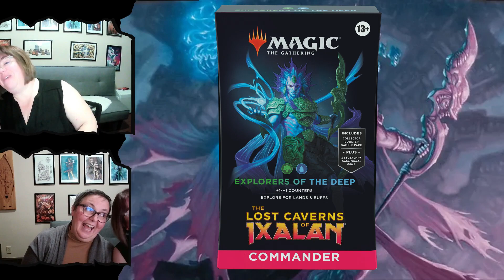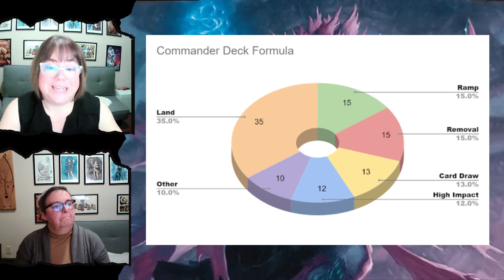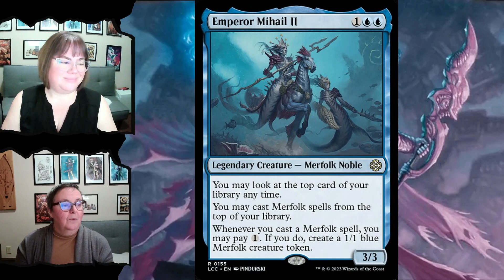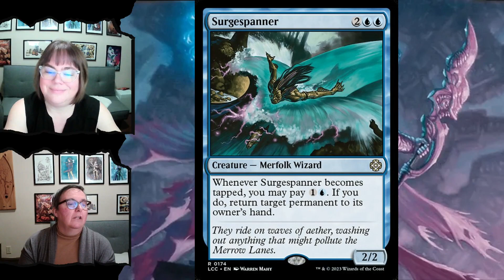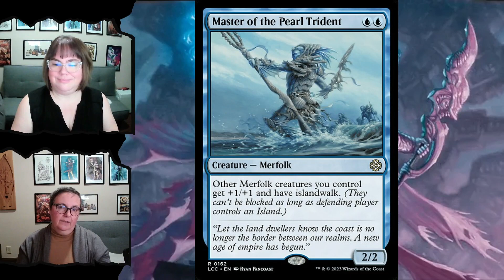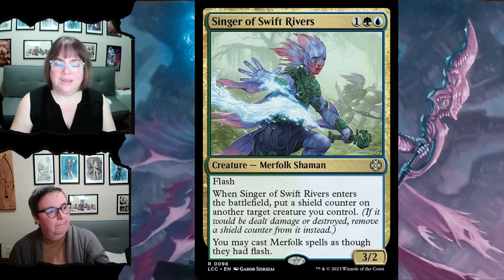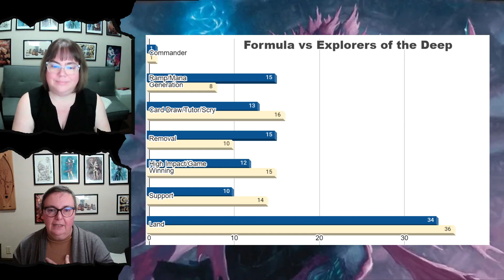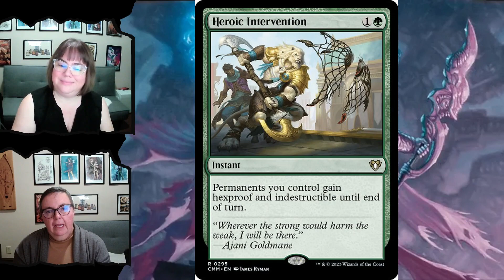Explorers of the Deep Commander Deep Dive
The show where tell you everything we know about Magic the Gathering... that's probably wrong... but fun to talk about!

Today we break down the new Explorers of the Deep commander deck. We'll tell you how we think the deck will play, some suggestions for playing it well, and if you wait until the end, we have some tweaks that may make the deck better. Tell us how you'd tweak the deck in the comments below.